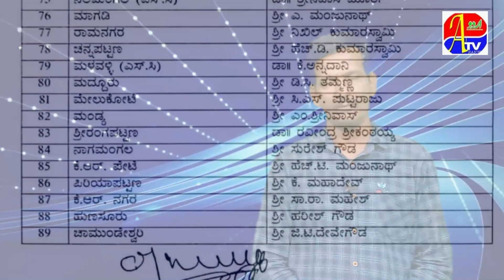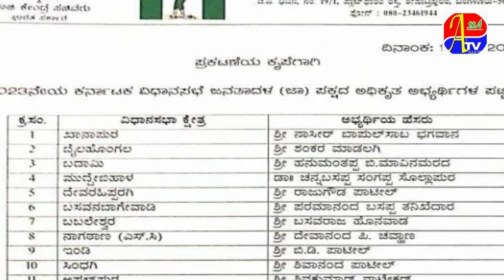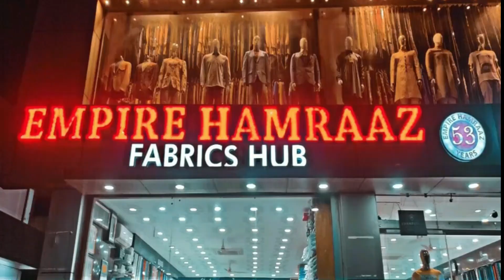JDS KI LIST ME 6 MUSLIM NAAM ! RAICHUR CITY KE WAIT AND WATCH KI POLICY !